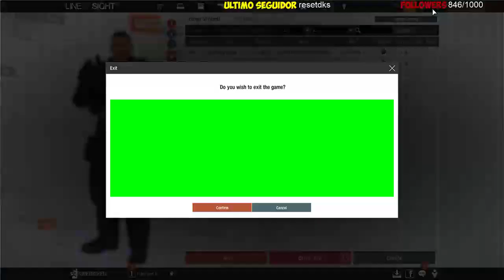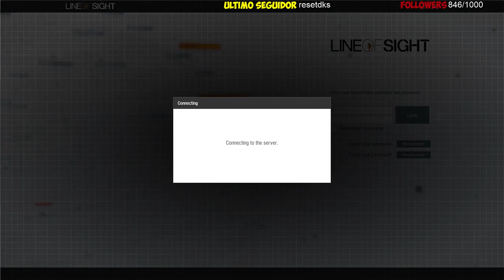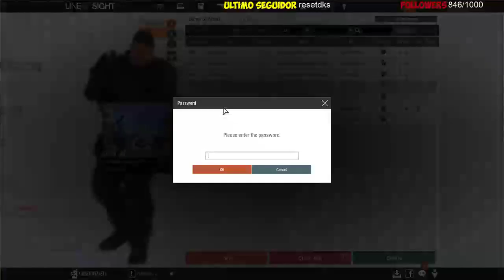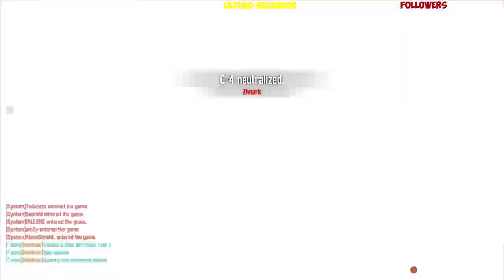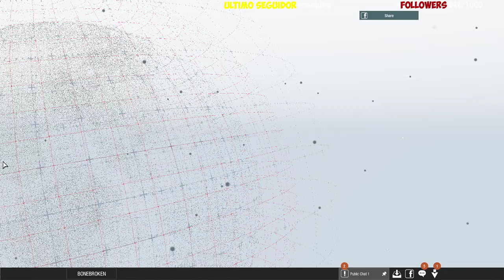Line Of Sight | Community Cup #1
QUARTER FINAL MINUT 3:40

SEMI FINAL MINUT 49:06